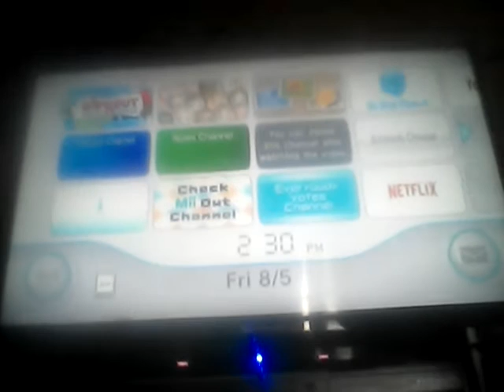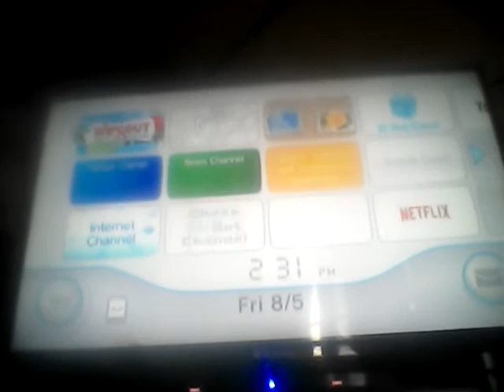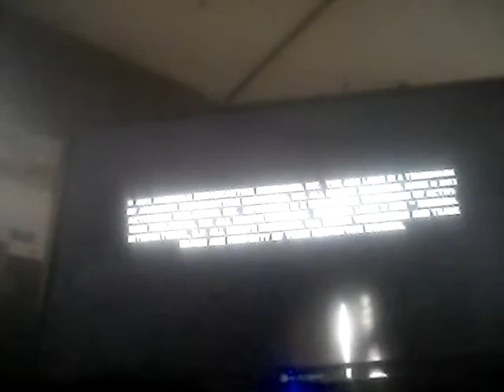4 To 3 I Lost | Wipeout Crash And Create With Part 8 Jerod Brophy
Find out how I lost